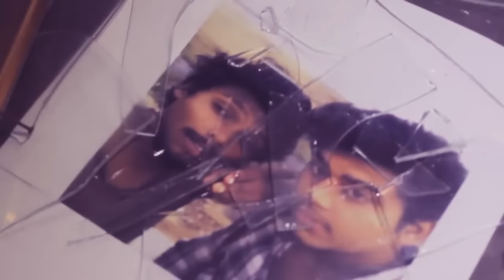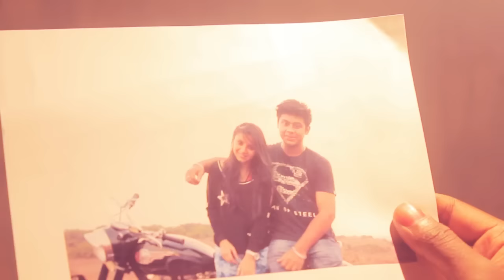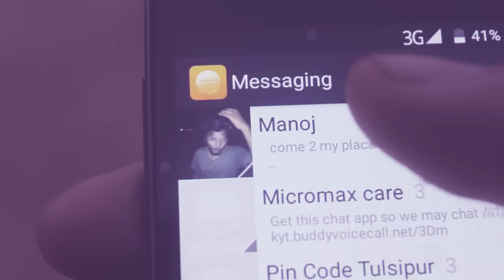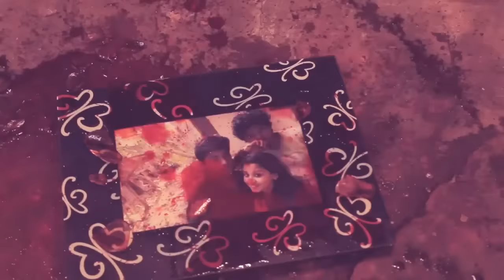The Karma - betrayal leads to death Ft. Mj (Insomaniax Dance vdo)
Betrayal  in friendship worth dying
Production -

2) Asutosh Naik